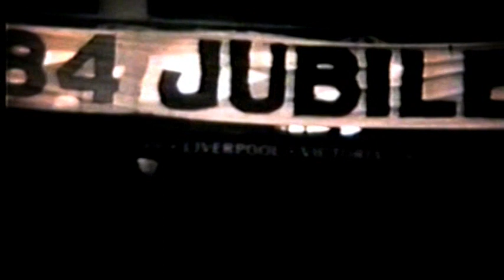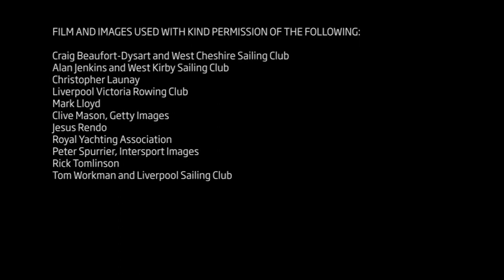Olympic Gold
A video about 'Olympic Gold', an 8 man racing shell that was commissioned by Liverpool Victoria Rowing Club in 1984. It was named to commemorate Sir Steve Redgrave’s first Olympic gold medal at the 1984 Los Angeles Olympics.

In 2012 'Olympic Gold' was hanging above visitors' heads in the Racing for Gold display at Merseyside Maritime Museum in Liverpool